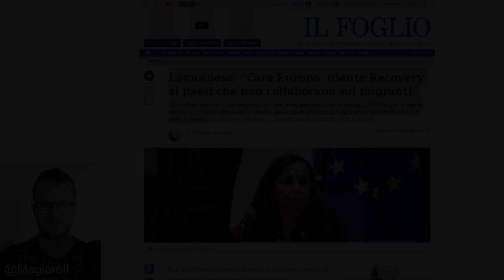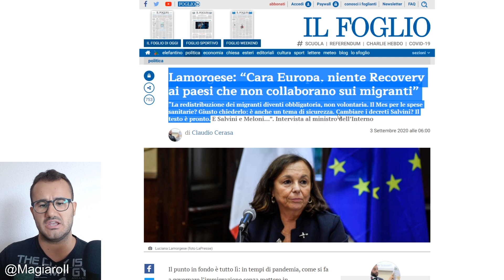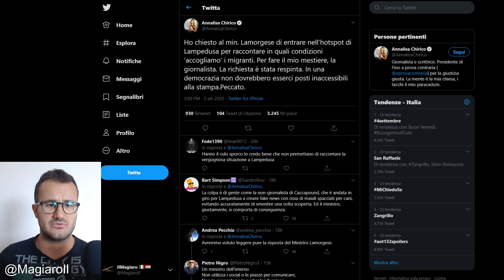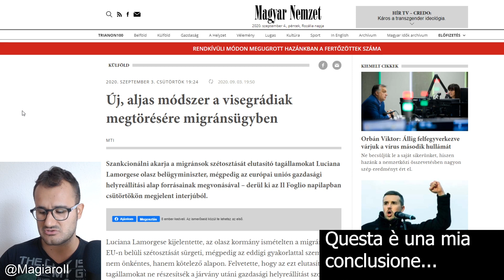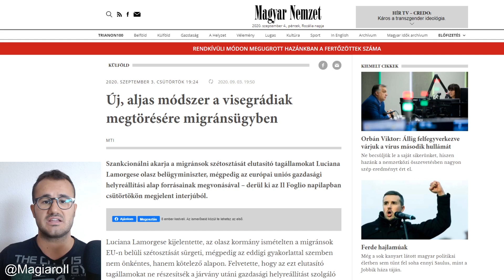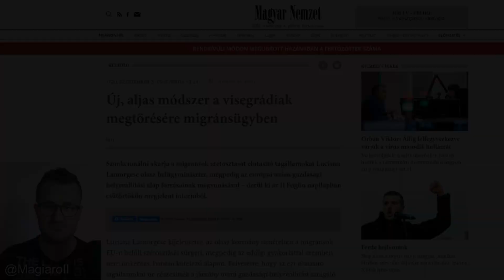Lamorgese: "Trasformare i PIANI EUROPEI in realtà"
Luciana Lamorgese : "Trasformare i PIANI EUROPEI in realtà". Nuovo attacco al gruppo di Visegrad sulle quote obbligatorie di immigrati da redistribuire...

Per bonifici bancari, IBAN: HU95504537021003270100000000